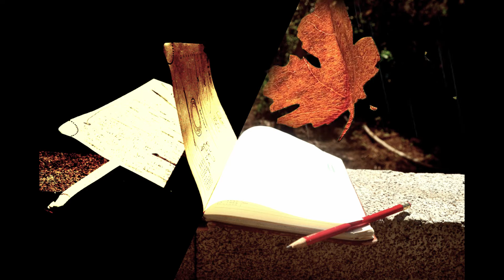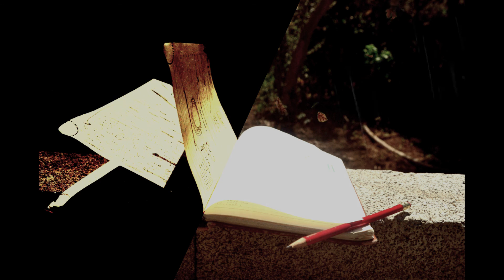DD Beats - Start Over (Chill Type Beat)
No copyright! Use as you want! If you want to buy the sound channels of this beat, reach me!
TR
Teelif hakkı yok, istediğiniz gibi kullanın. Eğer bu beatin ses kanallarını satın almak istiyorsanız da bana ulaşın!